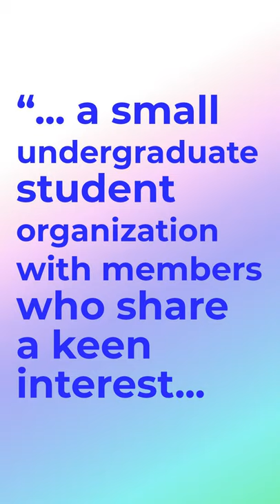Did You Know This Mind-Blowing GIMP Fact?🤯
How GIMP files got their names in 1995 when Spencer Kimball and Peter Mattis first created GIMP.